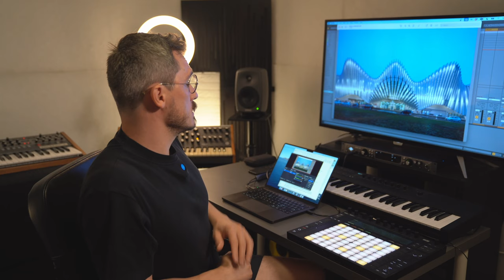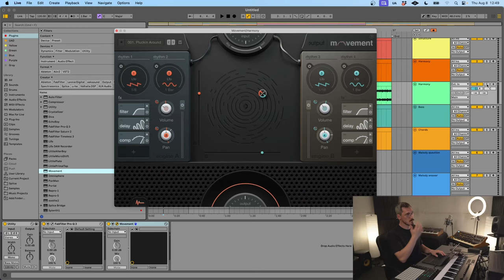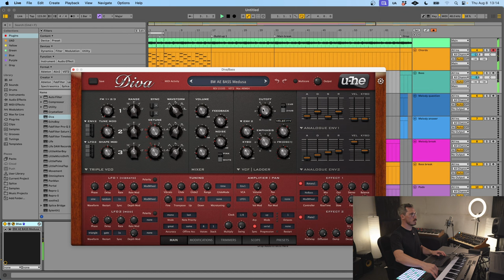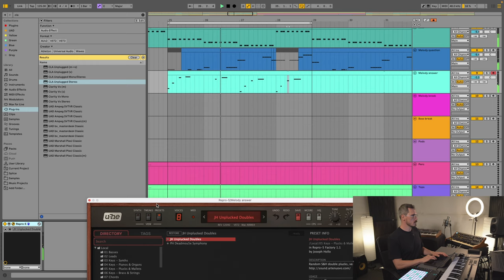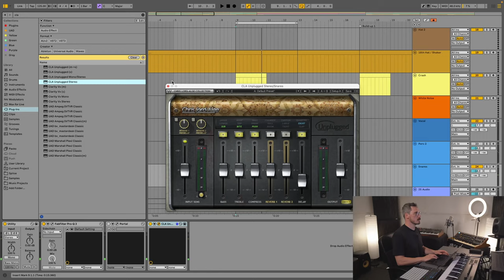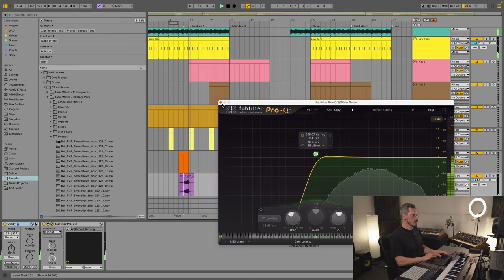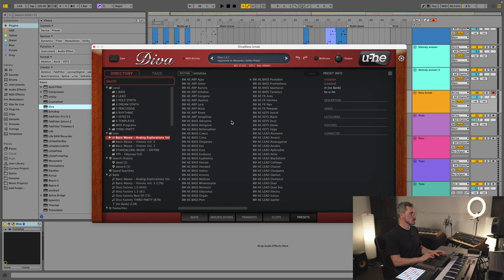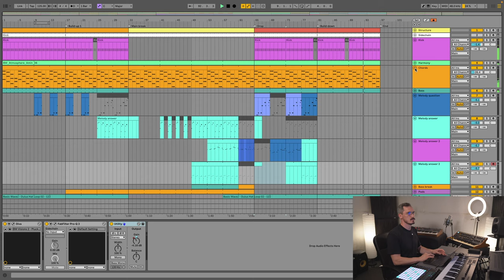Alex Preda (Days Like Nights) produces a track in 2 hours - Melodic House & Techno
This week we welcome Alex Preda on to the channel to write a track in 2 hours. Preda has released music on renowned labels such as Days Like Nights, Atlant, Rukus, Oddity, Infinite Depth, and Bedrock.

He has gained strong support throughout the industry, including from Pete Tong, Sasha, John Digweed, Fur Coat, Eelke Kleijn, Beswerda, Matador, BOg & Adriatique.

0:00 - Intro
0:51 - Track Preview
1:25 - Alex Preda Intro
6:20 - Track Structure/Labeling
21:50 - Atmosphere
25:50 - Drums (Top)
28:30 - Pluck Chords
33:00 - Bass
36:25 - Kick
39:00 - Tom
47:25 - New Pluck Pattern
51:00 - Note Chord Trick
58:30 - Repro Pluck
1:03:00 - Adjusting Notes/Melody
1:05:00 - Eq
1:06:00 - Vocal/Percussion Loop
1:12:40 - Portal Plugin Effect
1:16:00 - Stereo/Echoboy Plugin
1:20:30 - Omnisphere Pad
1:26:00 - Arrangement
1:27:25 - Repro 5 Duplicate Pluck
1:29:20 - Adjusting Melody
1:32:00 - Arrangement
1:36:00 - Transition Effects
1:41:00 - Shaker
1:43:00 - Arrangement/Automation
1:44:25 - New Hat Layer
1:46:30 - Movement Plugin
1:47:20 - Arrangement/Automation
1:53:00 - Bass Break
1:58:00 - Adjusting Melody
2:01:05 - Fills/Risers/Sweeps
2:04:50 - Arrangement/Automation
2:07:50 - Commentary
2:08:12 - Final Playthrough